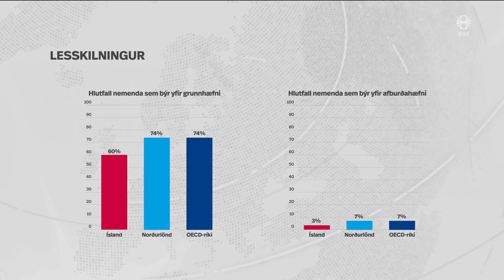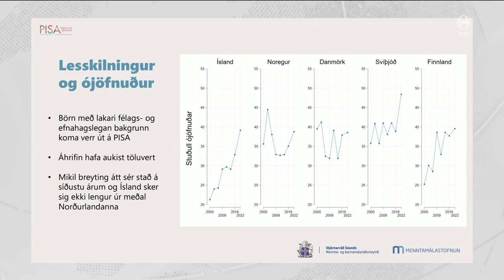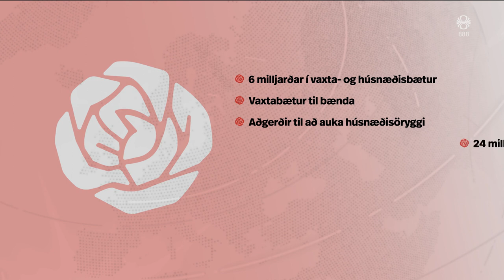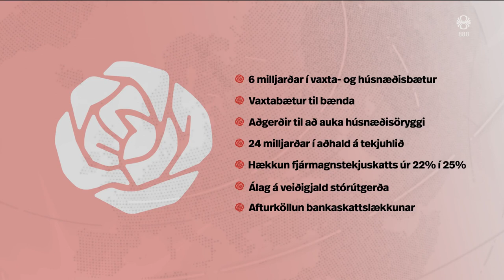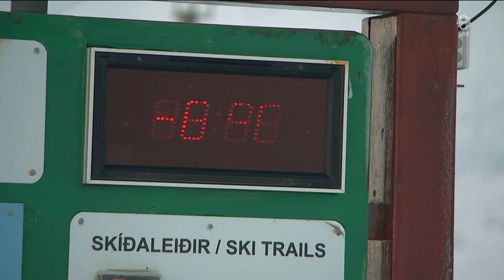Fréttir - 05. des 2023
Fréttir RÚV frá 05. desember 2023 - Efnisyfirlit:
00:01:14 Enn hallar undan fæti
00:03:37 Ekki boðlegt að dæmdir komist hjá refsingu
00:05:55 Sjúkrahús á Suður-Gaza fyllast
00:07:33 Kjarapakki Samfylkingarinnar
00:09:11 Önnur umræða um fjárlög
00:11:04 Kveikskitla: Tvö hagkerfi í landinu
00:12:11 Snjóframleiðsla hafin á skíðasvæðum
00:13:39 Listagjörningur á þaki Priksins
00:15:59 Veðurfréttir